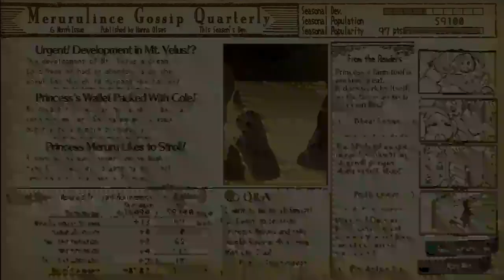Paws Plays Atelier Meruru Part 12